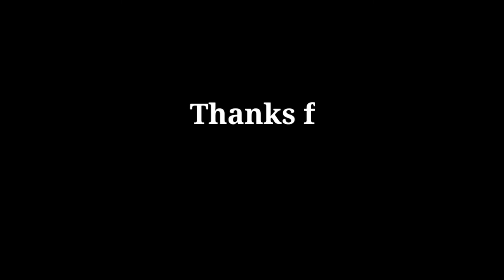9 Amazing Facts About Animals in Urdu-Hindi | Shahwar Tv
9 Amazing Facts About Animals in Urdu-Hindi | Shahwar Tv

Welcome to shahwar tv...

Are hyenas dangerous ?
Are jaguars born blind ?
What is the real skin color of zebra ?
Do hippos sweat blood ?
Do lions hunt at night ?
Is the skin of a polar bear black ?
Frog vision 360 degrees
Why do snakes shed their skin ?
Why is it called mamba ?

facts about animals in urdu,